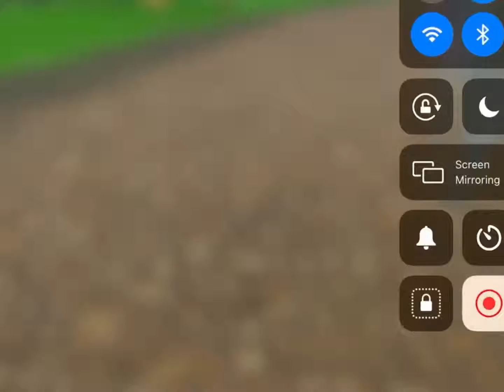Nice Mooves Cheeto 💀💀